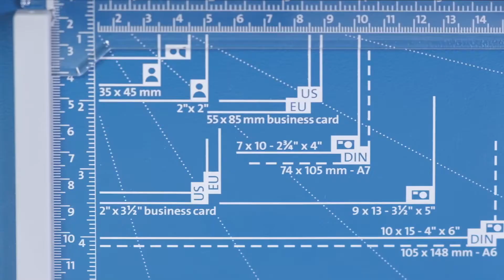New trimmer DAHLE 508 at a glance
If you put a lot of love and time into paper work, you should enjoy it from start to finish. Our trimmers are reliable and precise tools for creative people.